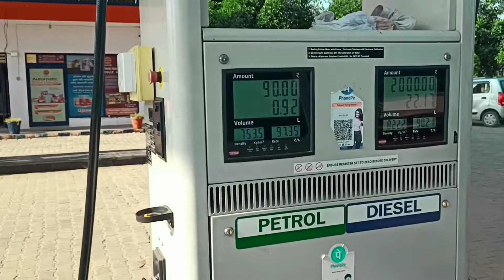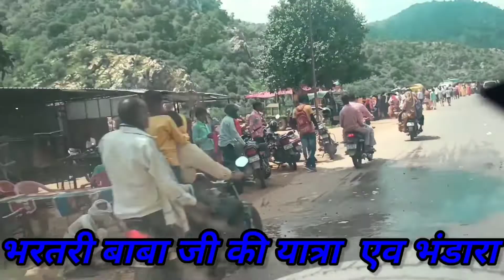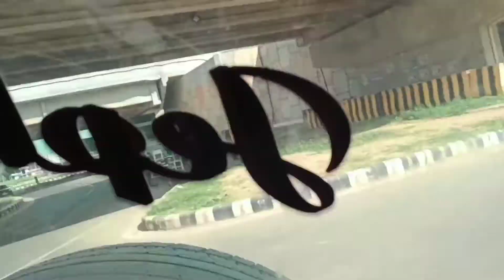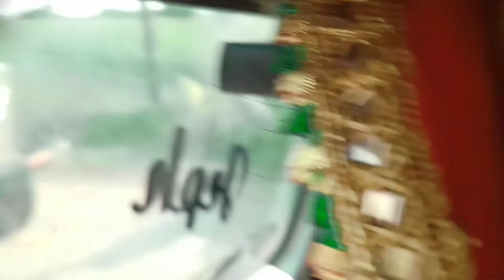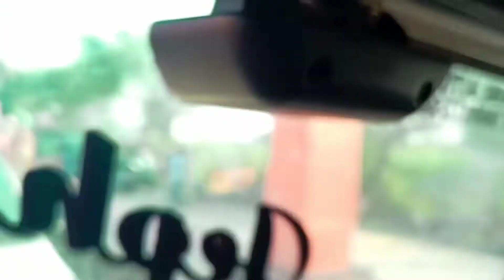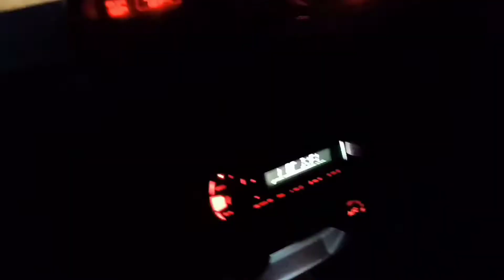अलवर पहुंच गए 🥰 || Reached Alwar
vlog
vlog creations
vlogging through history
vlogbrothers
vlog music
vlog squad best moments
vlog video
vlog camera
vlog daily life
vlog day
village vlog
village vlogger
desi daily vlog
daily vlog editing
lifestyle vlog
lifestyle blog
lifestyle blogger
lifestyle vlog india
lifestyle vlog 2022
lifestyle and vlog
lifestyle and blog
lifestyle and video
lifestyle vlog boy
lifestyle vlog content
lifestyle video channel
lifestyle vlog desi
lifestyle daily vlog
desi village lifestyle vlog
lifestyle vlog editing
family vlog
family vlogs
family vloggers
family vlog day in the life
home vlog
how to vlog at home
couple vlog
new vlog
new vloggers on youtube
new blogger
new vlog channel 2022
new vlog editing
Its Vikash Vlogs
Its Vikas Vlog
Vikash Vlogs
Vikash Meena Vlogs
Vikash Meena